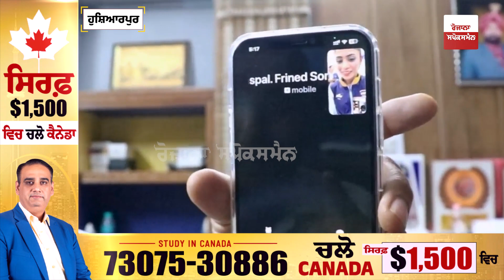ਪੰਜਾਬ ਦੀ ਧੀ ਹਰਮਿਲਨ ਬੈਂਸ ਨੇ ਰਚਿਆ ਇਤਿਹਾਸ, ਏਸ਼ੀਅਨ ਖੇਡਾਂ 'ਚ ਜਿੱਤਿਆ ਦੂਜਾ Silver Medal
Punjab's pride, Harmilan Bains, etched her name in the annals of Asian Games history by securing a remarkable second silver medal. Hailing from the heart of Punjab, this daughter displayed immense determination and skill in the face of fierce competition. Her exceptional performance not only brings glory to her state but also serves as an inspiration to aspiring athletes across the nation. Harmilan Bains' triumph underscores the power of hard work, perseverance, and talent. Check out the whole video to know more.